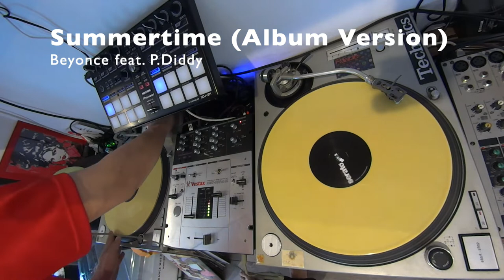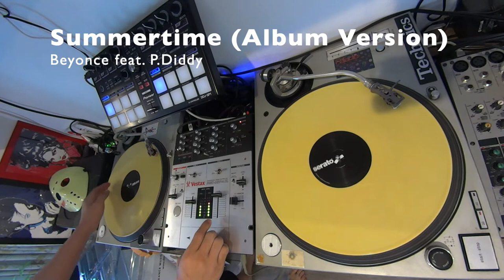DJ MIX Playlist #108 ~2000s Summer R&B MIX~ by dj Jazzy-K｜夏といったらの2000s R&B（PMC-05ProSL）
‹機材List›
Turntable : Technics SL-1200 MK3D
DJ Mixer : Vestax  PMC-05ProSL
DJ Controller : Pioneer DJ DDJ-SP1
Serato DJ DVS Interface :  Denon DJ DS1
Video Camera : Sony HDR-MV1